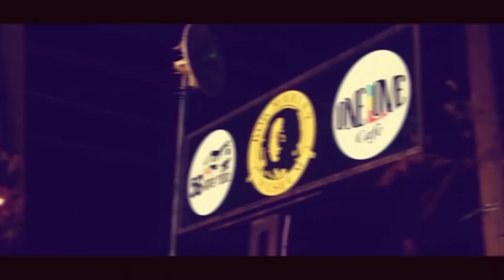Catch A Fire promo - Bob Marley 74th Birthday Celebrations